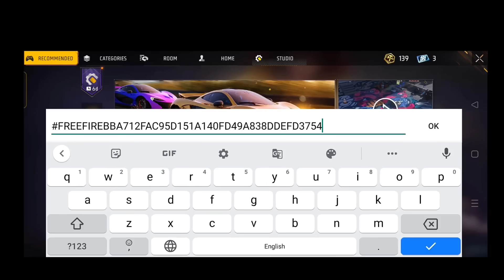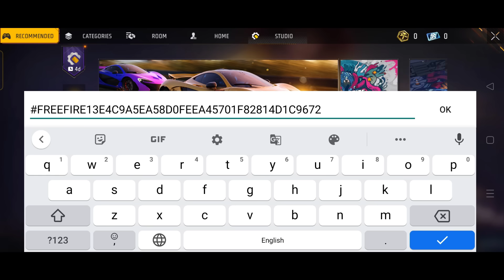Free Diamond in Free Fire India Map 😲 Top 10 Tricks in After update ob42